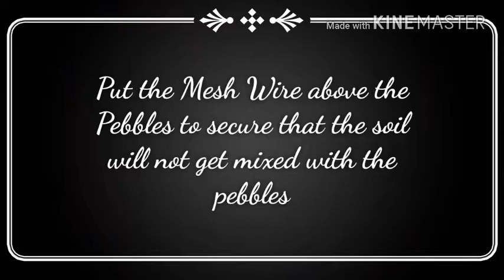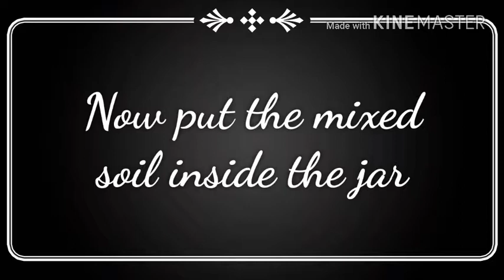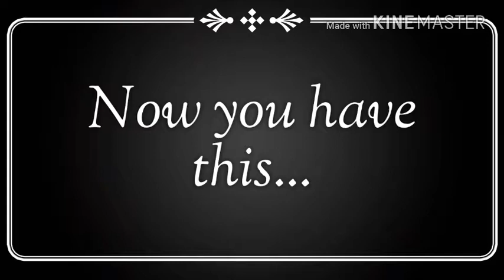Bottled Terrarium (group 10)